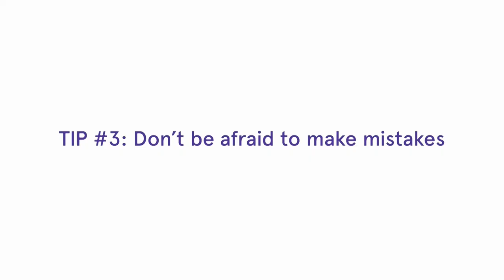3 Tips on Digital Campaigns with Maria Sol Croci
Maria Sol Croci, a Barcelona local and Glovo’s Brand Partnership and Marketing Manager, teaches “Digital Advertising” in Harbour.Space's Digital Marketing programme. Check out her 3 tips for improving your digital campaigns!